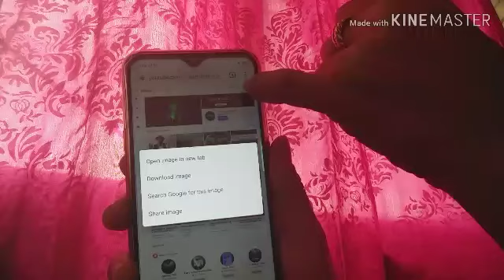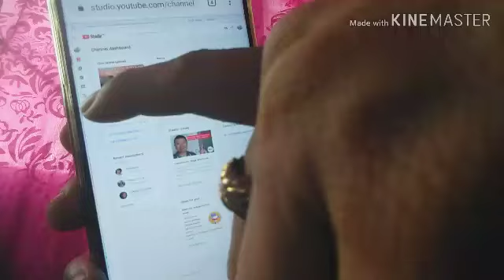HOW TO ACTIVATE OR ENABLE YOUTUBE SUPERCHAT